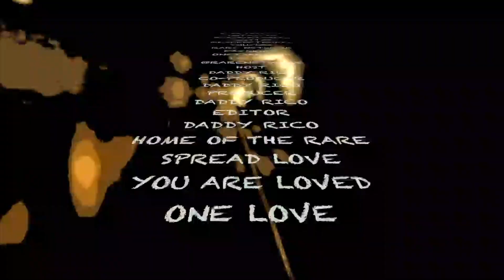YOUR BEST FRIEND DATING YOUR MOST RECENT EX ?? Part 2 1TAKETV